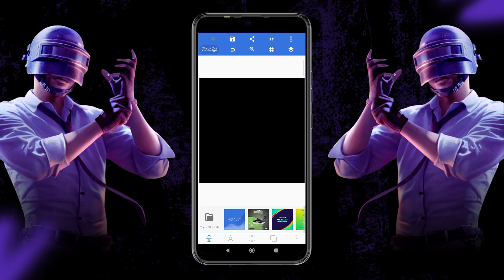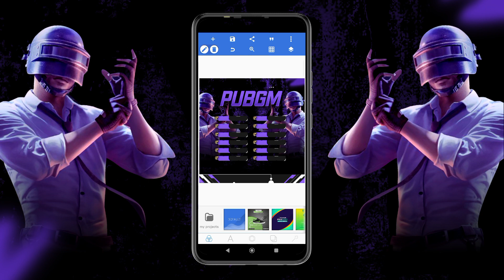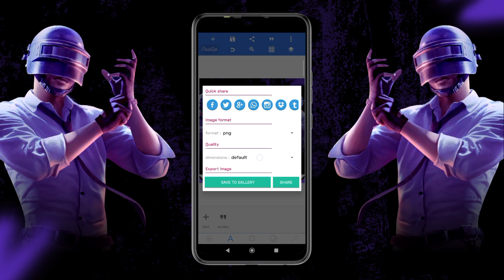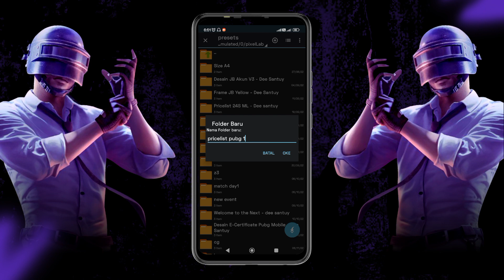PLP PRICELIST PUBG 1.0 + CARA MUDAH MEMASANG PLP ㅡ PIXELLAB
Back again! Kali ini request nya desain pricelist PUBG Mobile yah. Hmm, oke" sudah dibuatkan yah. Thanks buat yang sudah request.

Tonton sampai akhir untuk mengetahui cara memasang file .plp pixellab dengan mudah. Jangan skip videonya jika ingin memahami nya. Jika ada yang dirasa kurang paham boleh tanyakan dikolom komentar. Terimakasih.

Baca dan pahami catatan ini!
• Dibutuhkan kata sandi untuk mengekstrak file ini.
• Kata sandi terletak di pojok kanan atas sebagai i card. Akan muncul secara acak, jadi perhatikan baik-baik!
• Kata sandi dibagi menjadi 2 bagian :
Contoh :
Setelah menemukan kedua bagian tersebut, anda gabungkan menjadi satu. Dari contoh diatas kata sandinya adalah 1234. Enjoy!!